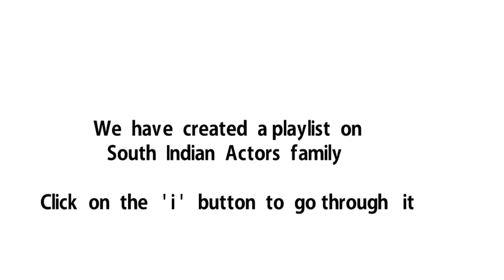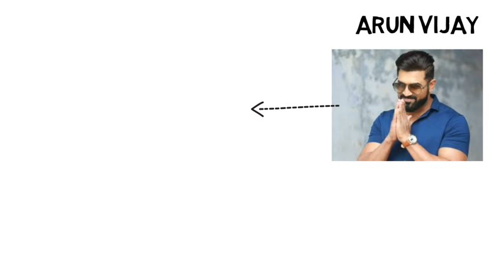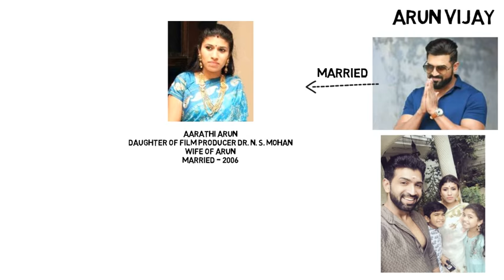Arun Vijay Family || Sridevi,Vijaykumar,Vanitha,Preetha,Arun Vijay || Satyam Shivam Fun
Arun Vijay,actor
Aarathi Arun, wife of Arun
 Purvi, Daughter of Arun and Aathi
 Arnav, Son of Arun and Aathi
Vijaykumar (actor),father of Arun
Muthukannu,mother of Arun
Manjula Vijayakumar, step-mother of Arun
Kavitha Vijayakumar (sister of Arun),daughter of Vijaykumar and Muthukannu
Dr. Anitha Vijayakumar (sister of Arun),daughter of Vijaykumar and Muthukannu

Vanitha Vijaykumar (half sister of Arun), daughter of Vijaykumar and Manjula
Preetha Vijaykumar (half sister of Arun), daughter of Vijaykumar and Manjula
Sridevi Vijaykumar (half sister of Arun), daughter of Vijaykumar and Manjula